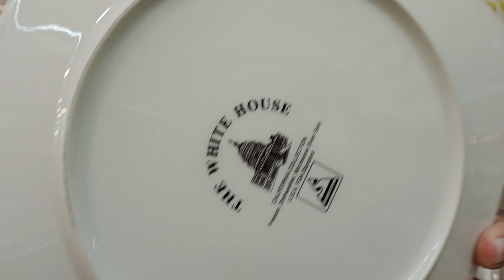dinner set white house original sale price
WhatsApp number 👇
All Pakistan delivery free
address abbottabad murree road jugian